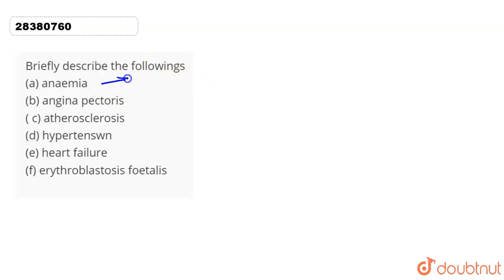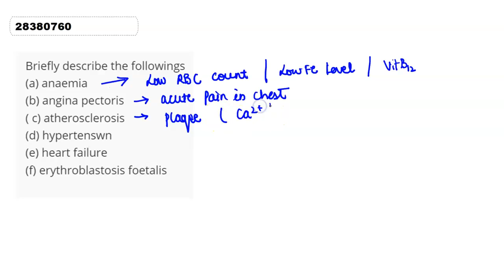Briefly describe the followings�(a) anaemia (b) angina pectoris ( c) atherosclerosis (d) hypertenswn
Briefly describe the followings� (a) anaemia (b) angina pectoris ( c) atherosclerosis (d) hypertenswn (e) heart failure (f) erythroblastosis foetalis